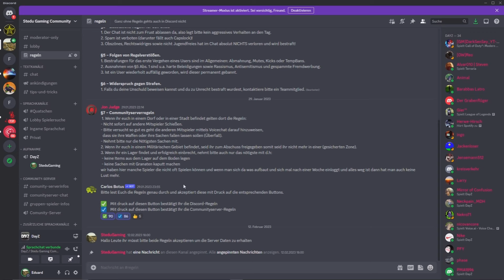Let's Play DayZ [Solo] Update 1.20 Folge 36 / Die gute OLGA ist wieder da